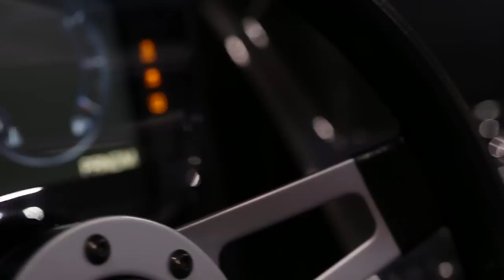Delphi Electrification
Delphi Electrification Display at International CES 2013 in Las Vegas, NV January 8-11.